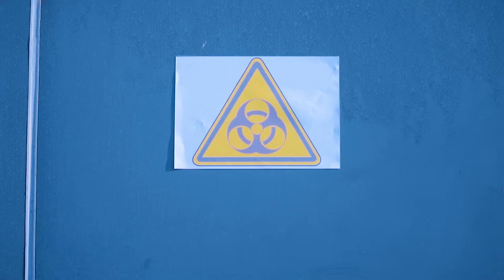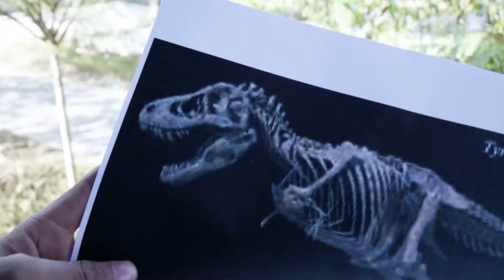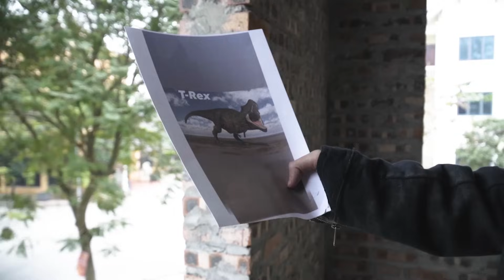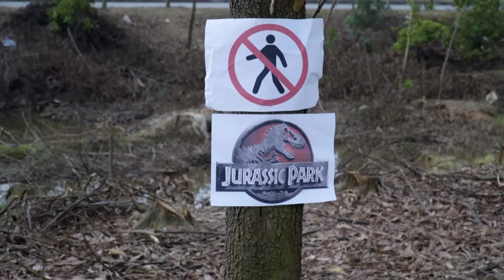Best DINOSAUR FIGHT In Jurassic World Dominion 2024 | Most REALISTIC T-Rex Chase| Dinosaur HOT Video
3D Model: TheBartArt
Develop team: TNTeam